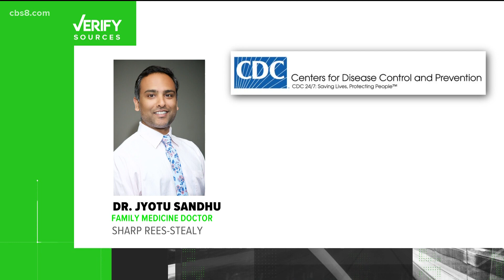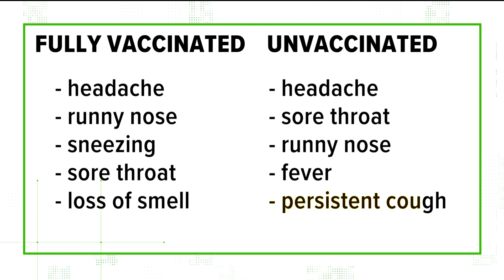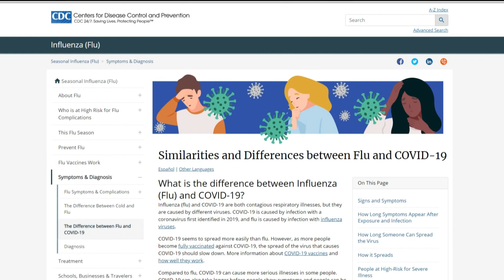How different are COVID-19 symptoms for vaccinated people versus unvaccinated people?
In San Diego County, the latest numbers show breakthrough cases total 6.7% of all recorded COVID cases since March.